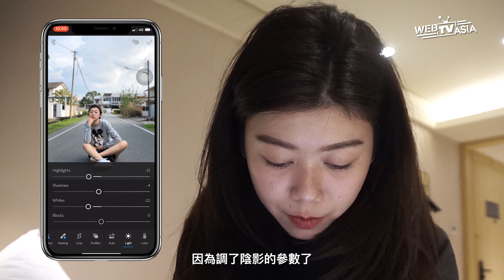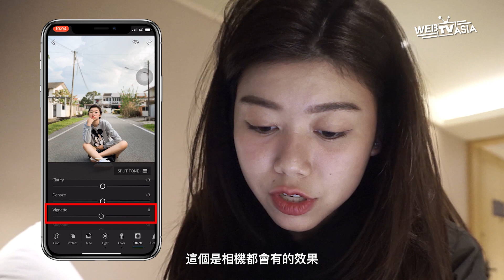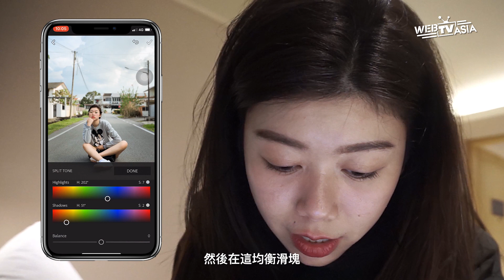我的照騙是這樣來的哈哈哈！復古濾鏡超美derrrrr